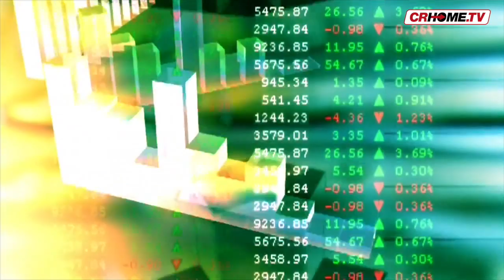Servono soldi, boom di imprese e addetti nel settore del credito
C'è bisogno di soldi, di liquidità, così anche a Cremona, come nel resto d'Italia, le imprese nel settore del credito sono in crescita: dai leasing alle intermediazioni mobiliari, dai fondi comuni agli investimenti, in provincia sono aumentate del 24,3% in un anno e del 64,3% in 5 anni.